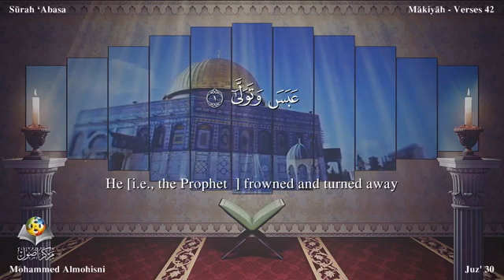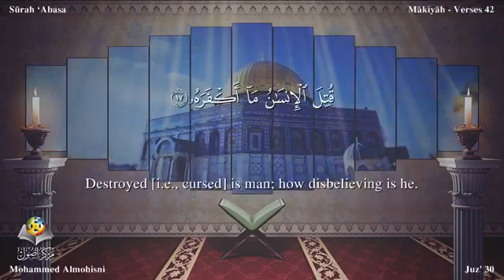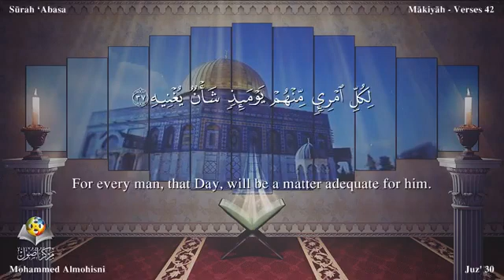80 Surah `Abasa Muhammad Al Mohaisany English translation القارئ محمد المحيسني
jMV_tIQXhUU

أجمل قراءات الشيخ المحيسني - سورة البقرة كاملة - Al-Baqarah 286 Ayah - 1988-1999

mohamed mohaisany
ankabut mohaisany
mohaisany baqarah